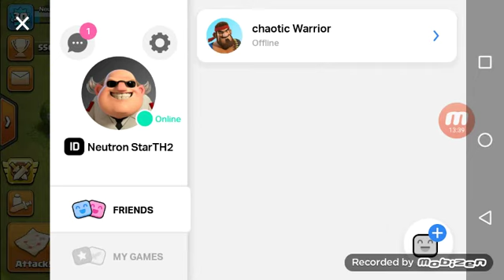Half Hour Special | Ep.75 Pt.2 Kale Army Progression